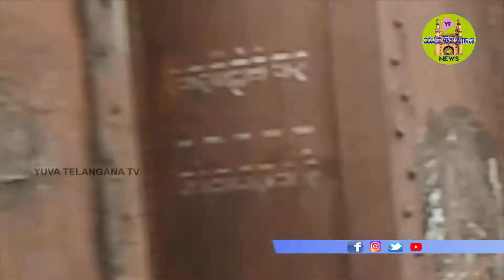Indian Railway Goods Train Journey on River Krishna Bridge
Indian railway beautiful goods train journey on river Krishna bridge. Train journey on river Krishna Bridge near Vijayawada.